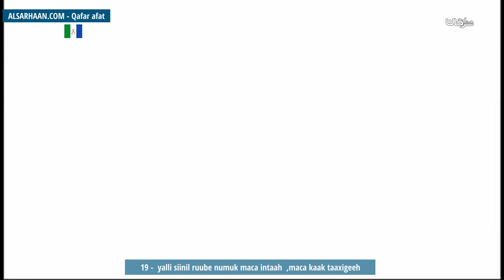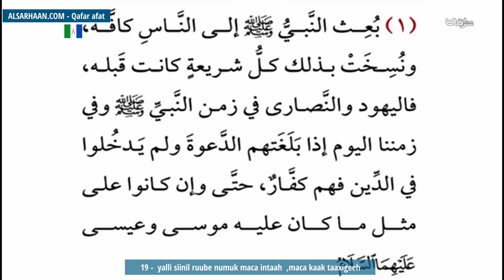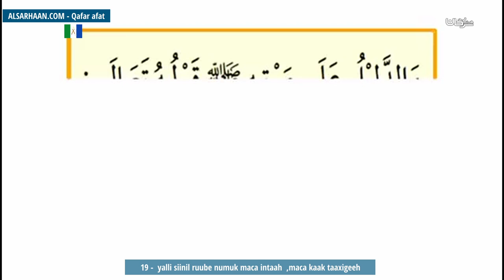19 yalli siinil ruube numuk maca intaah ,maca kaak taaxigeeh ما تقول في هذا الرجل الذي بعث فيك